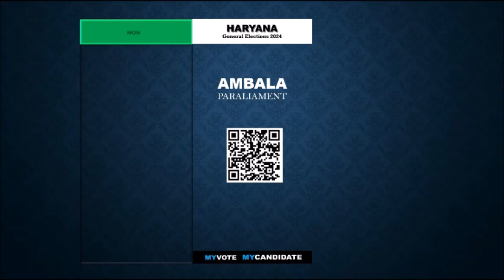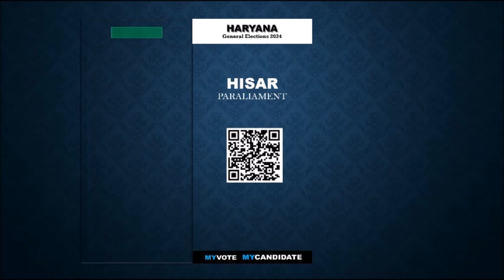HARYANA PARLIAMENT RESULTS 2024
Haryana MPs